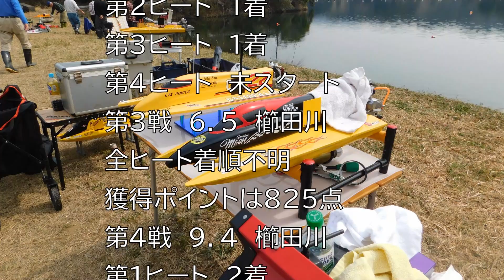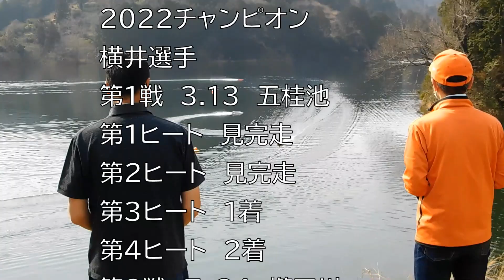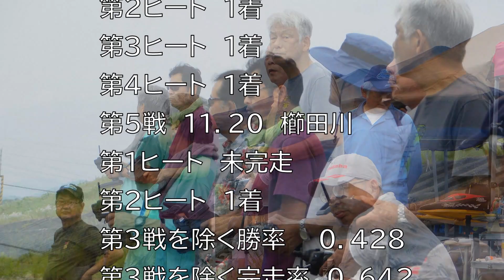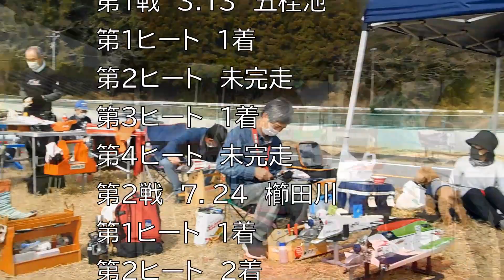ＯＢＧＣ ２０２２シーズン 各クラスチャンピオンの成績をまとめてみた。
年間５戦で行われている、船外エンジンボートのグランドチャンピオンシリーズ・ＯＢＧＣの２０２２シーズン全クラスチャンピオンの成績をまとめました。
２０２３シーズンもまもなく開幕します。乞うご期待！
詳しいレギュレーションは下記、主催者ホームページをご覧ください。